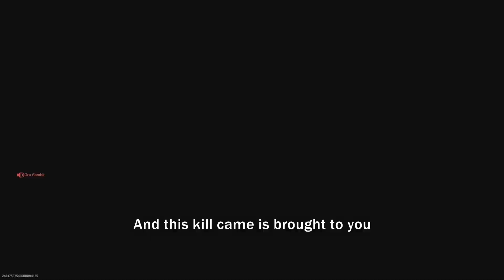SnD With The Crew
Want to connect with other gamers like you? Join the official 543 Gaming discord to get started.